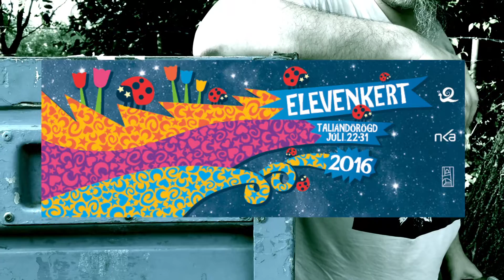MOHA Művészetek Völgye 2016, Taliándörögd - Promó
MOHA koncert promóciós videó.
Művészetek völgye 2016, Taliándörögd - Katica Büfé.
2016 július 29., Péntek 18:00.

Zene: Moha - Fekete angyal - 2016 (részlet)